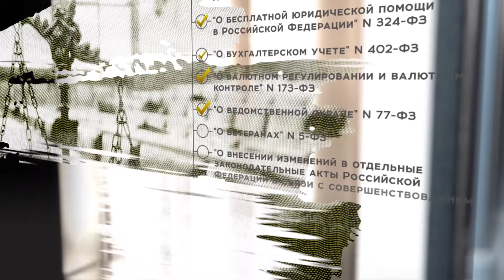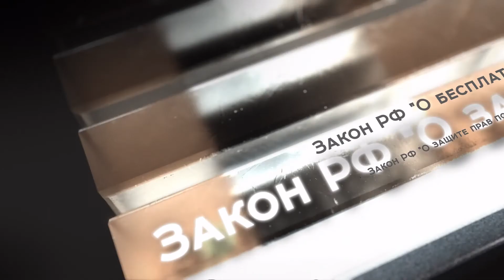Какие права детей сейчас приходится защищать больше всего? // «Право на защиту» 04.06.2021